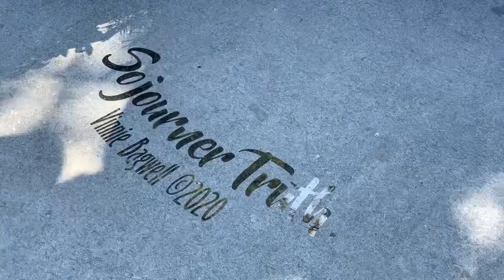Sojourner Truth Statue Unveiled at Walkway Over the Hudson in Highland, N.Y.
Sojourner Truth statue artist Vinnie Bagwell of Yonkers, NY and 5th generation grandson of Truth Cory McLiechey of Grand Rapids, Michigan speak at unveiling ceremony at Walkway Over the Hudson  in Highland, NY August 26,2939.